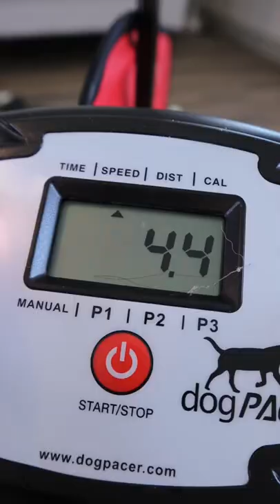Dog owner must-have? 🤔 Links in Comments.